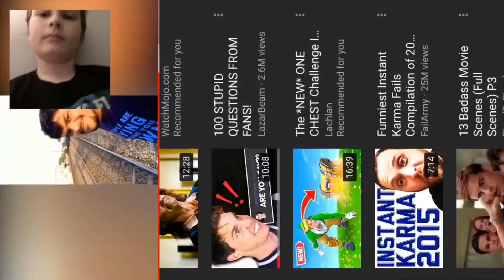YOU LAUGH... YOU LOSE... EP 1